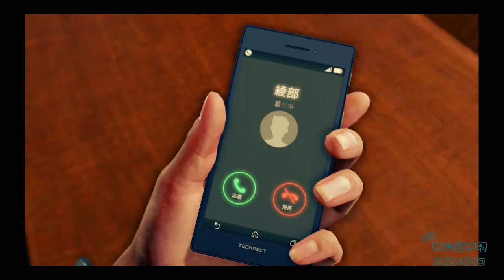[김군] PS4 저지 아이즈 사신의 유언 : #26-챕터 8 부자의 연 (Judge Eyes: Shinigami no Yuigon)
#26-챕터 8 부자의 연 (Judge Eyes: Shinigami no Yuigon)